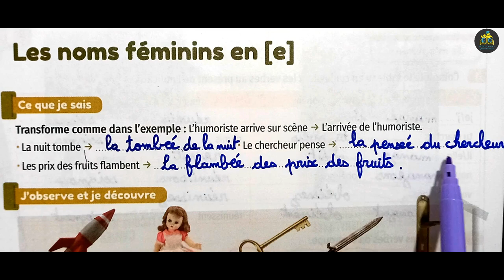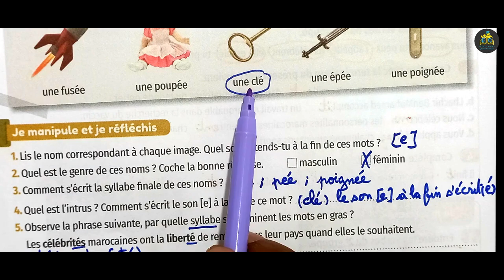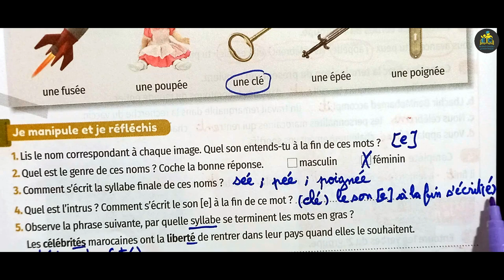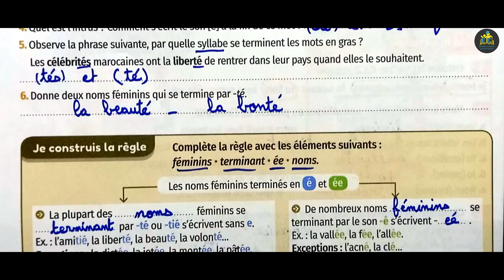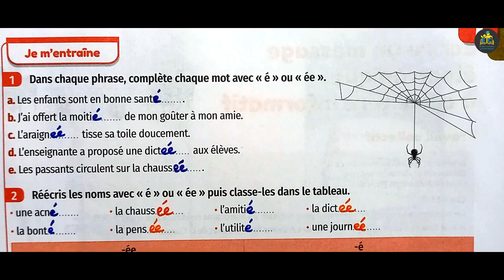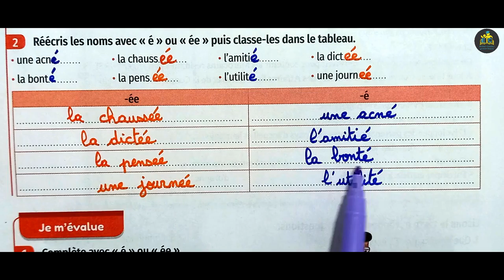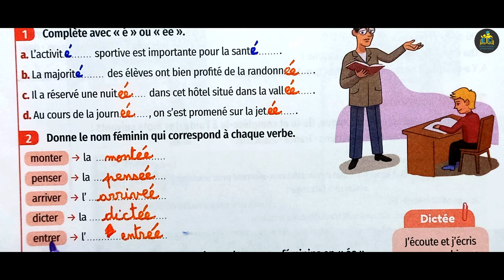mes apprentissages en français 5 AEP page 20 21 édition 2022